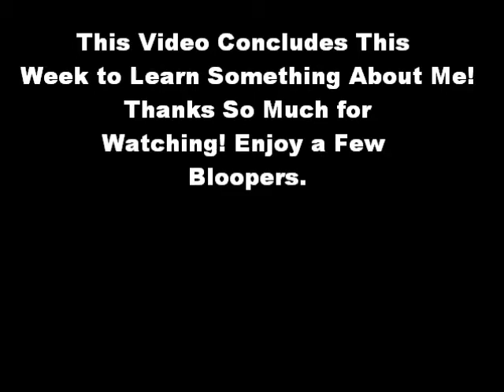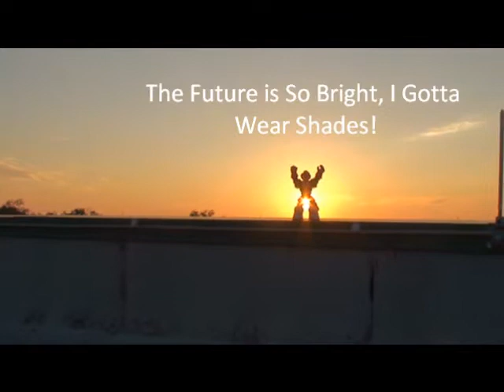Opportunity is Here!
This is an Incredible Opportunity to overcome financial difficulties and Create Wealth TODAY!